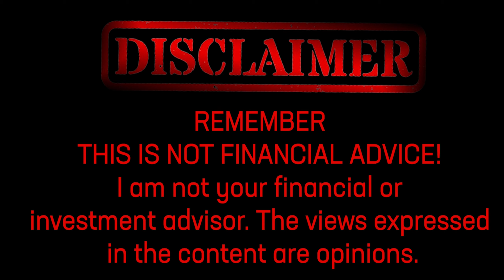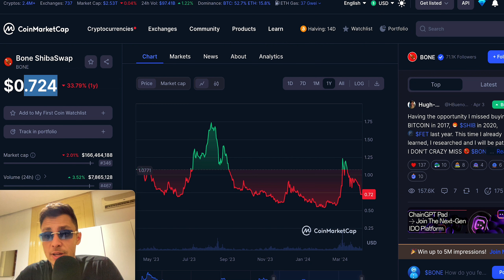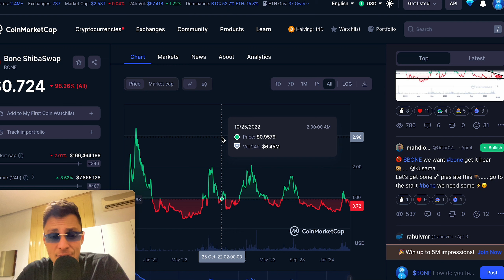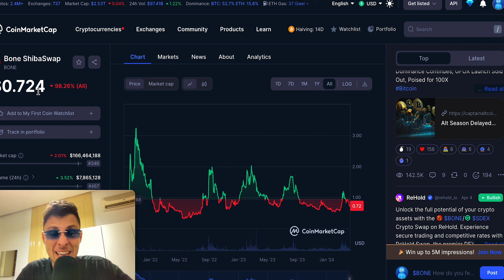BONE SHIBASWAP TOKEN ONE LAST OPPORTUNITY BEFORE BITCOIN HALVING!!!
Don't miss your final chance to invest in the BONE SHIBASWAP token before the Bitcoin halving! Seize this opportunity for potential gains and secure your spot in the crypto market. Act fast and join the movement today! 💰

00:00 - Intro
00:40 - Discussion
07:40 - Credits